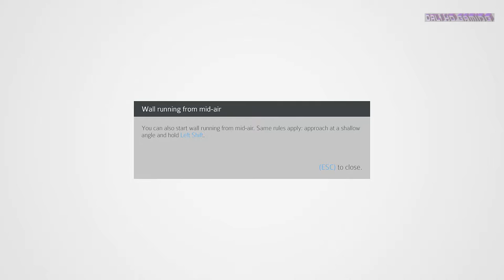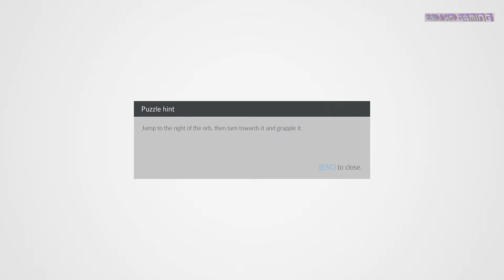Welkin Road PC Gameplay 60fps 1080p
Welkin Road
Developer: Gregor Panič
Publisher: Nkidu Games Inc.
Genre: Action, Adventure, Indie, Early Access
Release Date: 13 Apr, 2016
Platform: Windows
Mode: Single-player

Soaring amid the clouds, Welkin Road blends free running with grappling-hook-powered aerobatics, challenging you to reach the end of each level using only your wits and the abilities available to you. The road ahead will test your resolve, your concentration and your reflexes, forcing you to master your swings and movement as you learn new techniques to overcome the obstacles in the world… or plummet to your doom.

The gameplay is driven by two core components: grappling and parkour. Make use of the two grappling hooks to swing from point to point, creating momentum while using parkour-inspired movement to explore the world. Sprint, leap, balance, run on walls and hold on for dear life as you perform incredible, high-altitude, acrobatic stunts.

You have full control over the grappling hooks, as well as the direction, speed and timing of your swings. Master and blend all of these elements into fast, fluid and elegant runs. Challenge yourself further by competing against the clock and the time of other runners around the world.

Features:
- Grappling hooks: With full control over two grappling hooks you can chain swings together and use your momentum for fluid, elegant movement.
- Parkour: Use wall running, wall jumping, crouching and wall grappling to overcome obstacles and find the best route to the pillar of light.
- Different grappling mechanics: The game is full of different types of grappling mechanics which will impact the way you move and solve puzzles.
- Challenges and puzzles: Levels require you to master swinging, movement, various abilities and to discover new ways to use and combine them.
- Speedrun mode: Race against the clock or try to beat the times of other runners around the world, and compete for a spot on the leaderboards.
- Intelligent checkpoints: Frequent checkpoints and manual resets mean you can get back into the action as fast as possible. This allows you to practice sections and master an entire level without having to constantly restart. Improve on sections, find the most efficient route and set the best time.

Minimum System Requirements:
OS: Windows XP SP2 64-bit
Processor: Intel Core 2 Q6600
Memory: 4 GB RAM
Graphics: GeForce GTX 275
DirectX: Version 9.0
Storage: 4 GB available space
Additional Notes: Adjust settings to get an acceptable framerate.